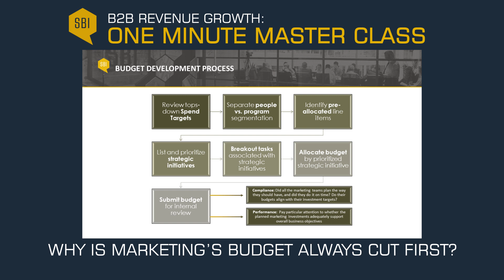Why Is Marketing's Budget Always Cut First?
This seems to be the case no matter what industry you are in. When it comes time to make a budget cut, marketing is first on the chopping block.

In this 1-minute video, I share how to not just keep your budget, but convince the board to increase the investment.